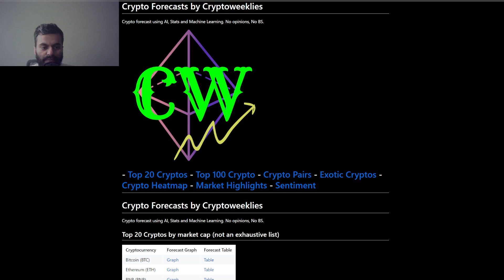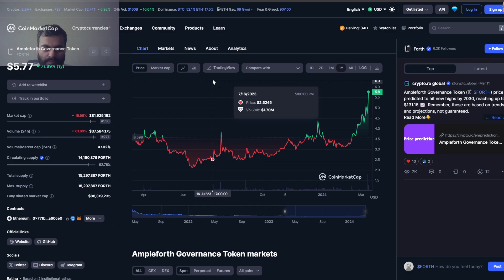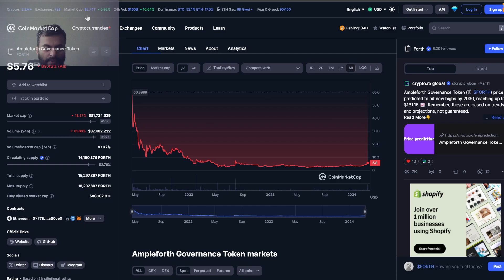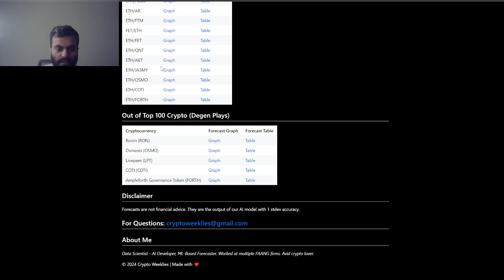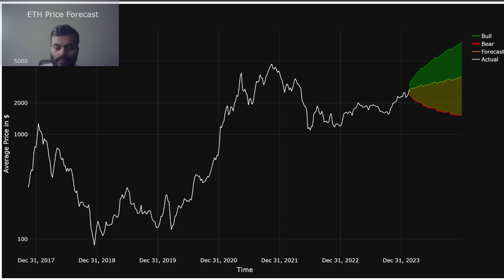350.💰Ampleforth Governance Token (FORTH): AI-Driven Price Forecast 🔮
Are you curious about the future of AmpleforthGovernanceToken ? Look no further because we've got an AI-powered crystal ball that can predict the future all the way up to December 2024! 🔮💰
In this exciting video, we explore three different scenarios for FORTH's future, including what would happen during bull/bear market. In the video, We also compare the altcoin's performance against the King of the Alts - ETH. With our AI forecasting tool, you'll be ready for anything the market throws your way. 📈📉
Whether you're a seasoned crypto investor or just starting out, this video is a must-watch. Don't miss out on this chance to get ahead of the game and stay informed about FORTHs future. Check out the video now and let us know what you think! 🚀💻

Timestamps:
0:00 - Introduction
0:05 - Agenda
0:17 - Crypto Sentiment
2:25 - FORTH Stats
3:24 - Price Vs Market Cap Analysis
5:03 - FORTH Forecast
5:30 - Base Case
5:52 - Bull Case
7:17 - Bear Case
7:30 - FORTH vs ETH
9:45 - ETH based FORTH Forecast
9:58 - Outro